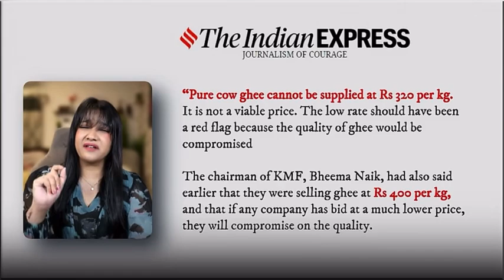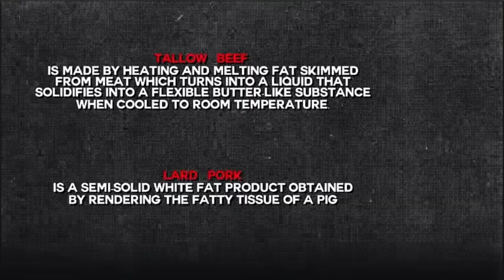Tirumala Tirupati Laddu Kalthi ￼ పొన్నం సుధాకర్ రెడ్డి లాయర్, చెప్పిన అబద్దాలు maluu ￼